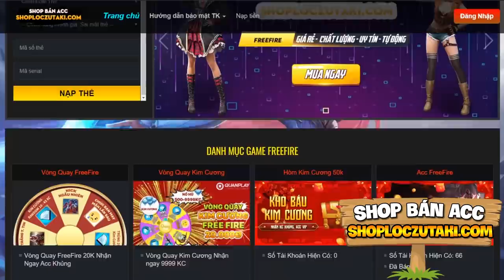MINECRAFT PIXELMON #29 | TÌM ĐƯỢC VIÊN ĐÁ MEGA CỰC MẠNH CHO MEWTWO VÀ TIẾN HÓA THÊM 3 DẠNG CHO EEVEE